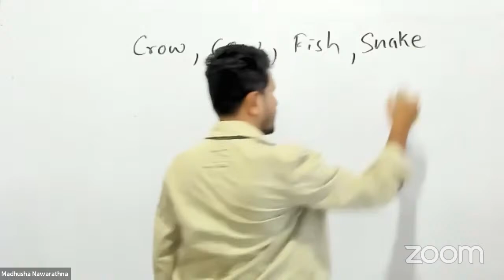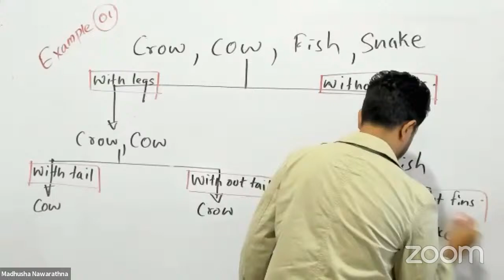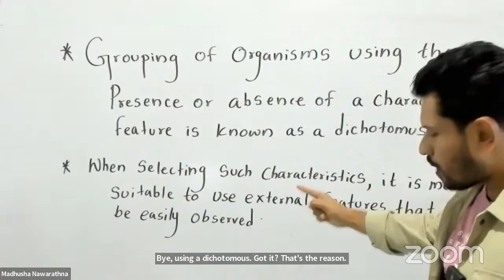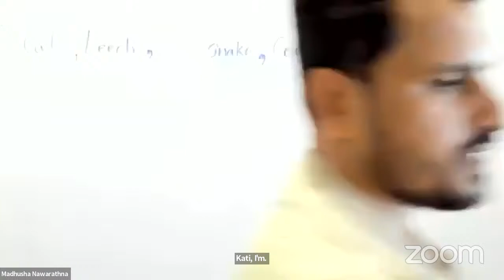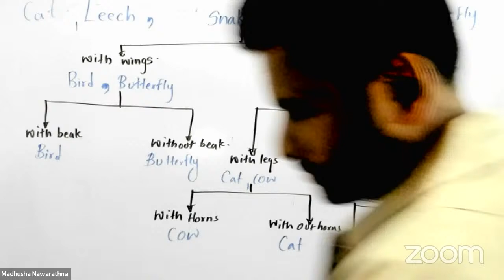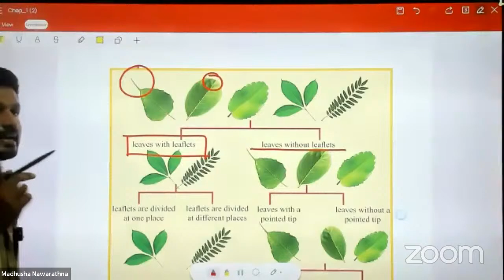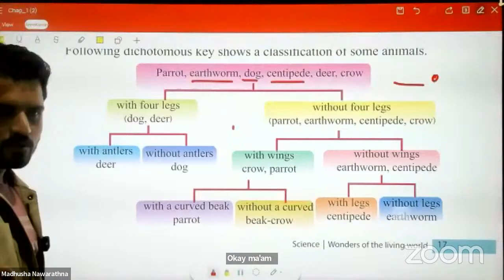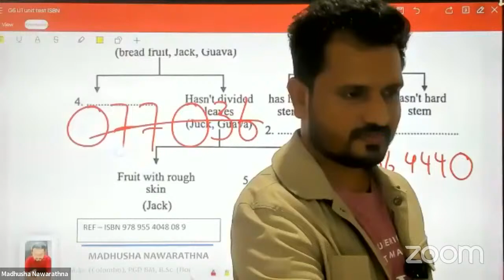2024 G6 science English Medium Unit 1 - Last part